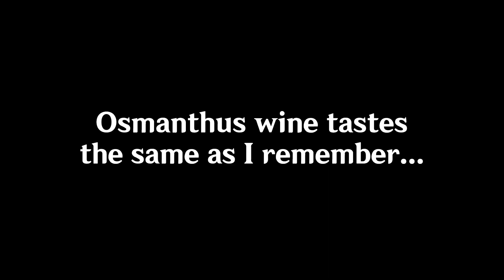Genshin Impact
It's been a year, huh? I remember the first time I opened the game, and felt like I wanted to discover this world. Everything was so new, wonderful. It still is, and I hope it will be way down the road.

Let's share some memories, shall we?